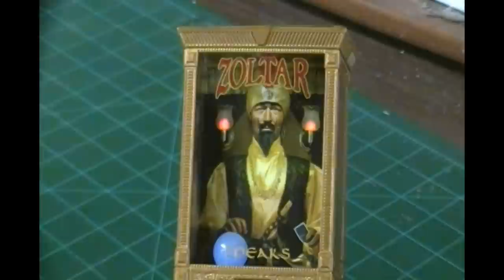Magic Lamp Restoration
I hope to continue bringing you new videos of old things!
I found this vintage brass electric lamp stuck in the mud in a horse barn.  It's not extremely old, or very ornate. Heck! it's not even really very good quality! But it was an excellent challenge to bring it back to life again.  It was a true piece of junk in every sense, and now it is a neat piece of lighting in my shop.
this Restoration includes Torches, sandblasting, silver soldering, glass etching, electric wiring, and lots of metal polishing. I even try a brass cleaning method of mixing Vinegar, flour, and salt.  It worked enough that I want to try it on future projects. I think the brass was beyond tarnished, and not of good quality in this case.
Note: It came to my attention through a comment that has since disappeared (not sure why) that Zoltar is viewed by some as a culturally offensive symbol.  I had never given this a thought.  I offer an apology and will not include Zoltar in any future videos.